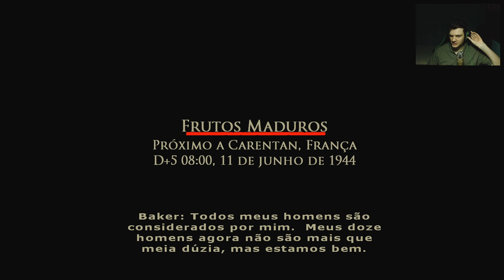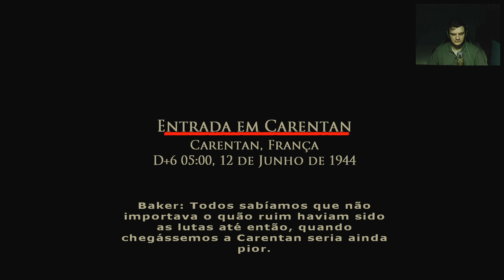Brothers in Arms: Road to Hill 30 - [Parte 10] - Dificuldade Hard - 60 Fps - 1440p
Brothers in Arms: Road to Hill 30 é um jogo eletrônico de tiro em primeira pessoa desenvolvido pela Gearbox Software e publicado pela Ubisoft. É o primeiro jogo da saga. O jogo se passa durante a Segunda Guerra Mundial e se concentra na tática. Foi portado para o Wii em 2008, como parte da compilação Brothers in Arms: Double Time .
Brothers in Arms: Road to Hill 30 foi usado para recriar cenários em um especial do History Channel de 2005 , intitulado Brothers in Arms.

A história é centrada durante os desembarques aerotransportados na Normandia, sendo baseada na história real da missão Albany atribuída a 101ª Divisão Aerotransportada, que foi lançada atrás das linhas alemãs na Normandia, na noite do Dia D. O jogo é baseado nas ações reais do 502º Regimento de Infantaria Paraquedista desde a segurança da saída 4 na Praia de Utah até a captura e a defesa de Carentan. A história do jogo gira em torno do Sargento Matthew Baker (baseado em Harrison C. Summers) que precisa lidar com a responsabilidade de liderar um esquadrão de 13 homens e traze-los de volta da missão com vida. A história acompanha Baker desde o seu salto inicial na Normandia em 6 de junho até a batalha pela "Colina 30" na defesa de Carentan durante a climática Batalha de Bloody Gulch, oito dias depois.

PLATAFORMAS

PC / Playstation 2 / Xbox